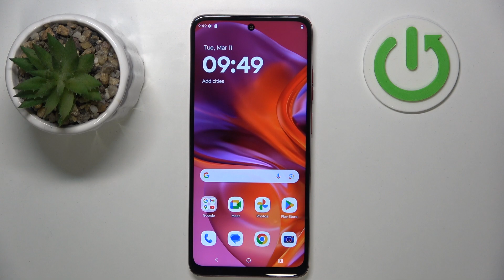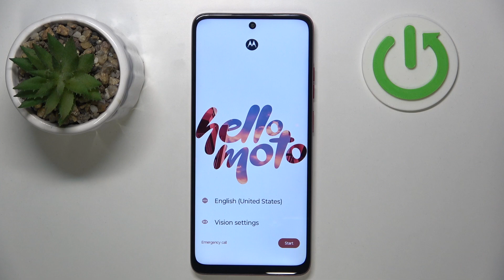How to Hard Reset MOTOROLA Moto G35 via Recovery Mode - Factory Reset - Bypass the Screen Lock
In this video, we show you how to perform a hard reset on your MOTOROLA Moto G35 using recovery mode. Learn the step-by-step process to wipe all data and restore your device to factory settings, which can help fix performance issues or prepare your phone for resale. Follow these easy instructions for a complete reset through recovery mode.

How do you hard reset MOTOROLA Moto G35 via recovery mode? How to factory reset MOTOROLA Moto G35 using recovery mode? What are the steps to perform a hard reset on MOTOROLA Moto G35?